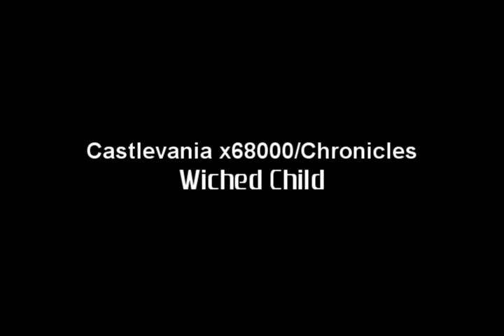Castlevania x68000/Chronicles - Wiched Child - LA Version - Roland D-20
Updated almost EVERYTHING. Made this quite a while ago and stopped working on it...